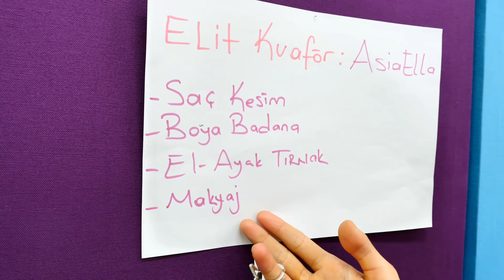Reyhan abla Asu Ela'nın kuaförüne gidiyor. Kız videosu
Komik video  izle! Reyhan abla aynada kendisine bakıyor ve pek beğenmiyor. Ne yapmak lazım? Tabiki bakım yapmak! Hadi Asu Ela'nın kuaförüne gidelim. Reyhan abla manikür, saç boyama, makyaj yaptırmak istiyor. Arkadaşlar, sizce Reyhan ablaya yakıştı mi?

Eğelenceli kanal Güldür Teyze! Her bölümde eğleniyoruz ve gülüyoruz! Bize katıl, bu eğlenceyi asla kaçırma!